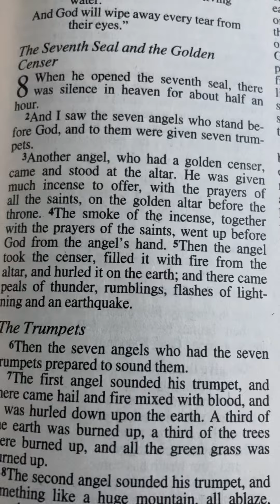MARKED My People (Spiritually with a kiss)on their forehead. - Lord Jesus Christ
Scripture is fulfilled.